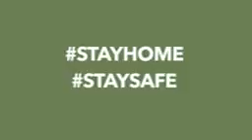Funke akindele bello apologized